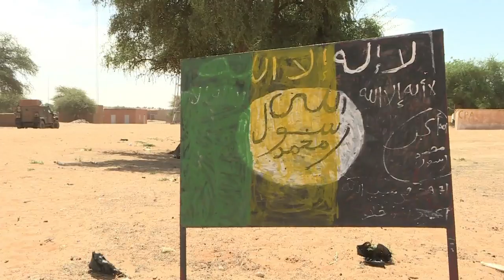Fledgling 'G5' force ventures into Sahel hotspots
A new military force called the “G5 Sahel” has begun its fight jihadists and armed groups in Mali. The international coalition, which includes Mali, Niger, Mauritania, Burkina Faso and Chad, is supported by French forces. The region has long been an area where jihadists and other armed groups can operate easily thanks to its wide open desert and porous borders.